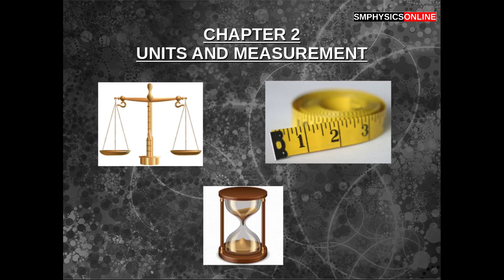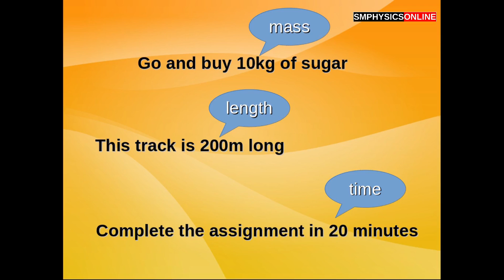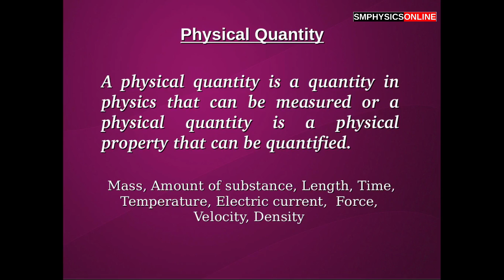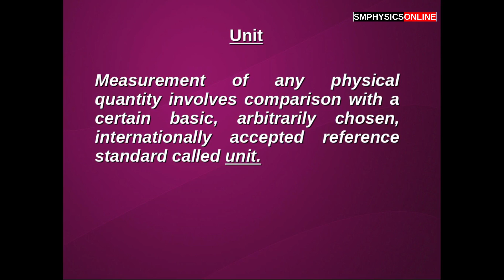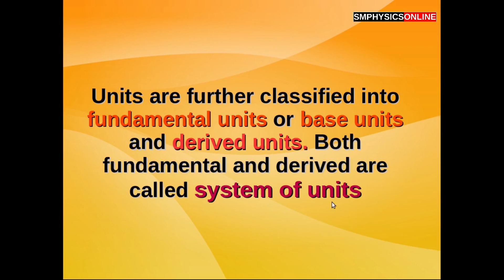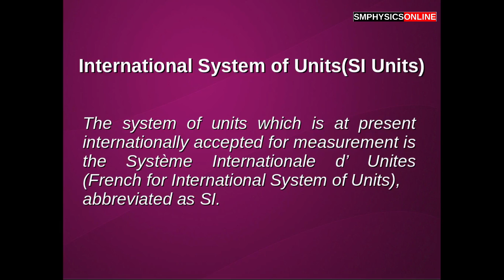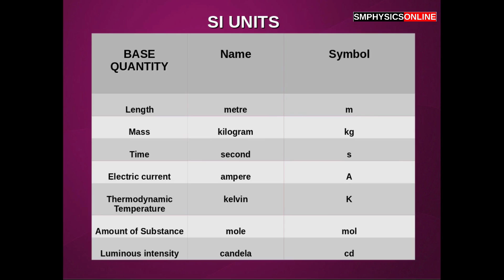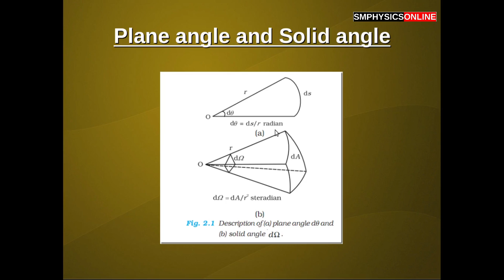Plusonephysics-Chapter2-Units_and_ Measurement_Part1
Detailed class of Chapter2 Plus one Physics